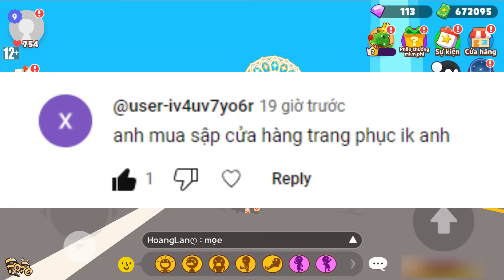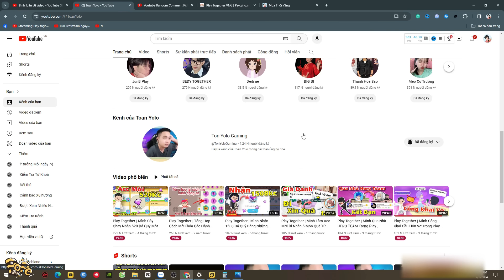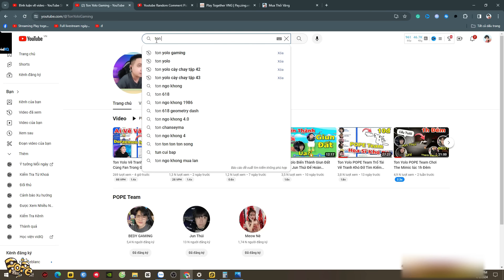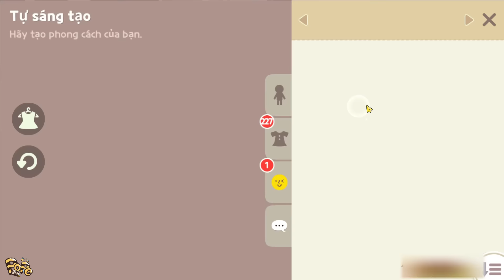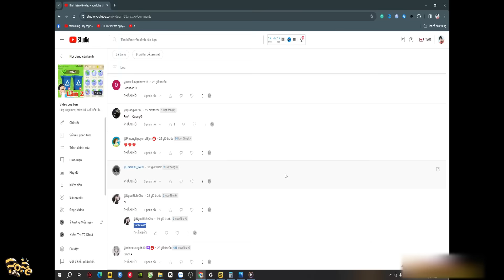Play Together | Dùng 1 Triệu Tiền Sao: Tập 2 Mình Đã Mua Hết Tất Cả Đồ Trong Cửa Hàng